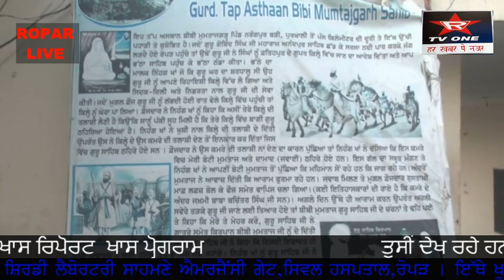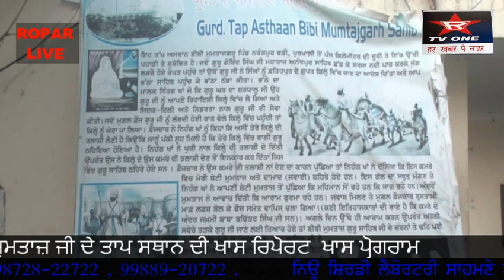ਤੁਸੀਂ ਦੇਖ ਰਹੇ ਹਨ ਬੀਬੀ ਮੁਮਤਾਜ਼ ਜੀ ਦੇ ਤਾਪ ਸਥਾਨ ਦੀ ਖਾਸ ਰਿਪੋਰਟ ਖਾਸ ਪ੍ਰੋਗਰਾਮ